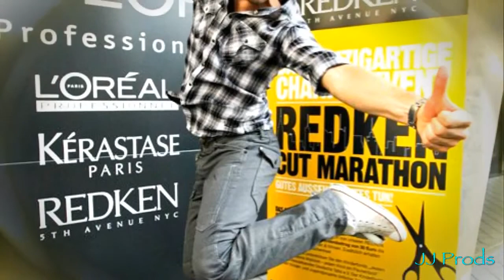116 _ Too good to be true _ Gay Themed _ Tematica Gay PT BR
Too good to be true _ Gay Themed _ Tematica Gay PT BR